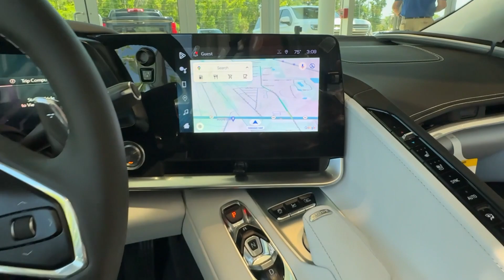2024 Chevrolet Corvette 3LT FL New Smyrna Beach, Port Orange, Edgewater, Daytona Beach, Deland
New 2024 Chevrolet Corvette 3LT available at New Smyrna Beach Chevrolet located in 2375 Florida 44, New Smyrna Beach, FL, 32168. Servicing the New Smyrna Beach, Port Orange, Edgewater, Daytona Beach, Deland area.

Take a moment to check out the  2024  Chevrolet Corvette. If you've got it, flaunt it. The undeniably aggressive and sophisticated Corvette turns heads without apology. Its iconic style and thunderous power maximize your driving pleasure whether on the road or on the track. These are just some of the great options this vehicle comes with: Heated Steering Wheel
, Head-Up Display, Intelligent Auto on/off High Beams, Pre-Collision System, Lane Departure Warning, Navigation System, Keyless Entry, Heated Mirrors, Satellite Radio, Power Passenger Seat. See how refined and comfortable a supercharged track-ready automobile can be. Get into the Corvette.